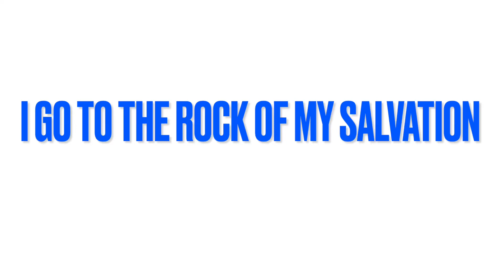I GO TO THE ROCK OF MY SALVATION | BBCR ANNIVERSARY 2017 | SIS.SHEKAINAH,BRO.JM,BRO.ARGIE, BRO.DAVE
… Where do I go when there's nobody else to turn to?
Who do I talk to when nobody wants to listen?
Who do I lean on when there's no foundation stable?
… I go to the rock
I know He's able
… The Lord is the rock I go to the rock for my salvation
I go to the stone that the builders rejected
I run to the mountain and the mountain, he stands by me
… When the Earth all around me is sinking sand
When I need a shelter, when I need a friend
… Where do I go, where do I go
When the storms of life are threatening?
Who do I turn to when those winds of sorrows blow?
And is there a refuge in the time of tribulation?
… The Lord is a rock for my salvation
The Lord is the stone that the builders rejected
… You can go to the rock